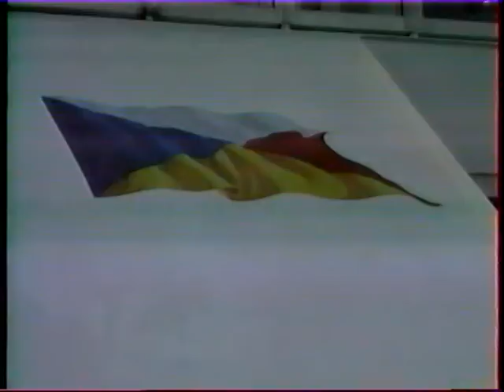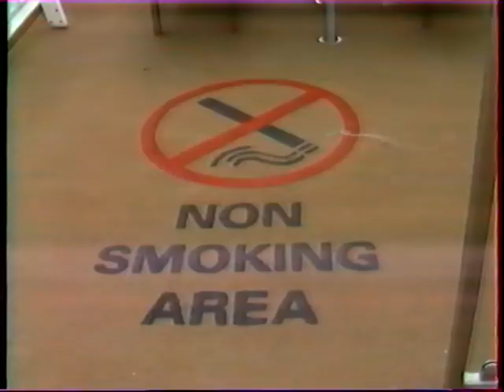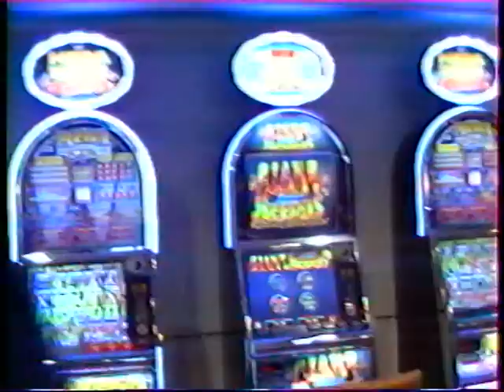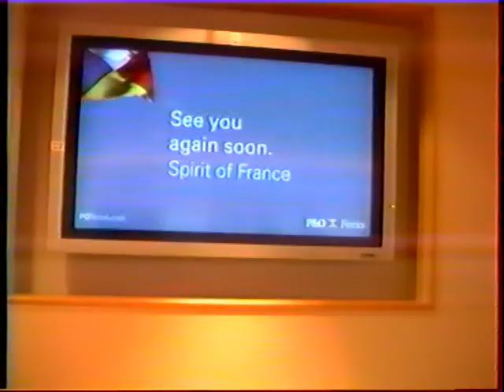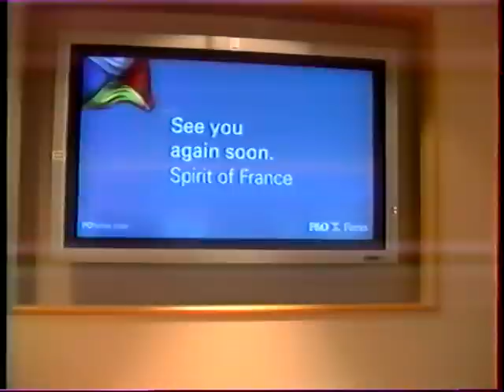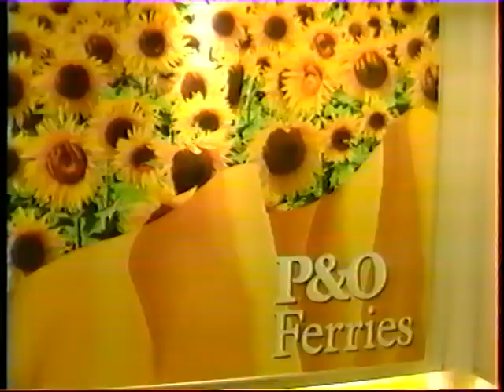SPIRIT OF FRANCE MAIDEN VOYAGE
First commercial crossing of the SPIRIT OF FRANCE from Calais to Dover on Thursday 9th February 2009 at 15.20. The first ever took place from Dover to Calais at 12.05. The garage deck, the outside aft deck 8, other passenger facilities on Deck 8, the Food Court, the Brasserie, the Club Lounge, Routemasters on deck 9, arrival in Dover just before 4 p.m. and the departure about 4 p.m. with darkness invading the aft open deck. 9th February 2012
Sorry for the poor quality of some pictures at the beginning :this was filmed with an old camcorder.
Première traversée Calais - Douvres du SPIRIT OF FRANCE : les ponts-garages, le pont arrière, le pont 8 avec les services passagers, et sur le pont 9 la cafétéria, le restaurant, l'espace routiers, le Club Lounge, l'arrivée à Douvres et le départ vers Calais à la tombée du jour. Le 9 février 2012